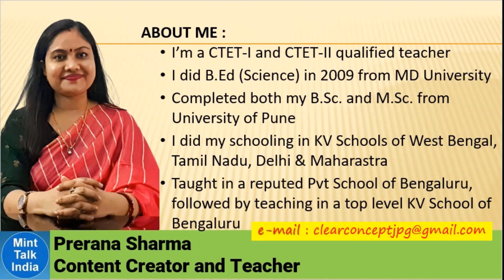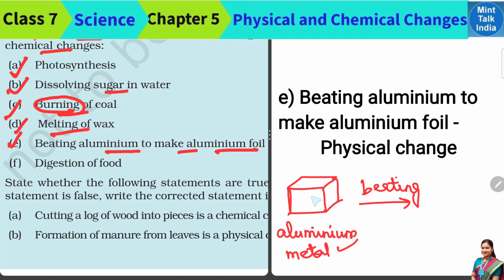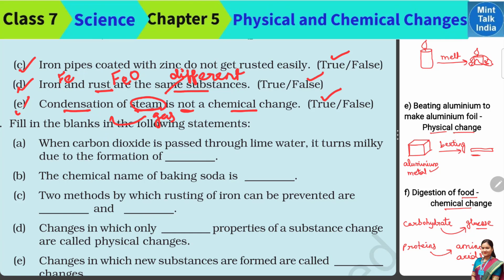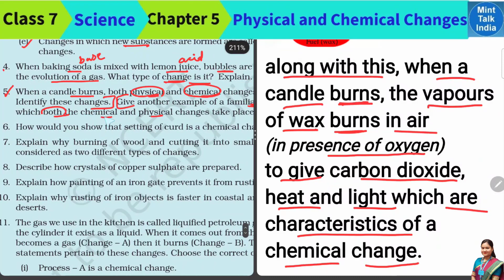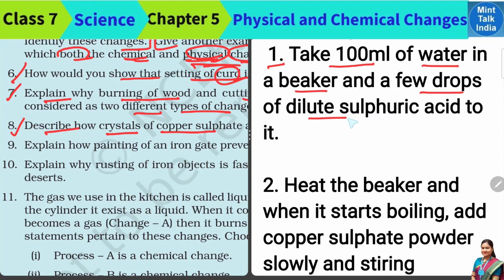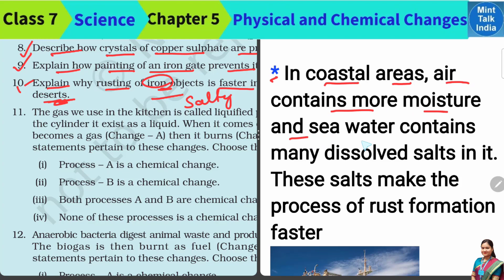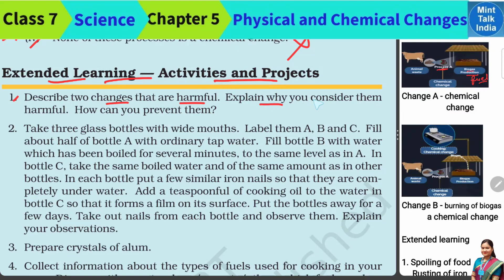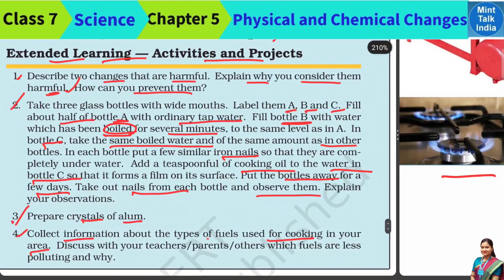Physical and Chemical Changes | Pt-7 | Solved Textbook Question Answers | Class 7 Science Chapter 5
Physical and Chemical Changes | Part 7 | Solved Textbook Question Answers | NCERT Class 7 Science Chapter 5 New Syllabus | NCERT Science Class 7 Chapter 5 NCERT CBSE

Welcome to our latest video on class7sciencechapter5 physicalandchemicalchanges in your favorite channel, minttalkindia ! This video on ncert class7science i.e Class 7 Science Chapter 5 topic Physical and Chemical Changes is the 7th part of my series on the chapter, where i will cover the textbook question answers, which will help our students and teachers in their learning and teaching the topic better.

People also ask for :
NCERT Class 7 Science Chapter 5 New Syllabus
What is physical and chemical changes Class 7 ?
What is a physical change Class 7 short answer ?
What is an example of both physical and chemical changes Class 7 ?
Which of these is a chemical change Class 7 ?
physical and chemical changes class 7 textbook pdf
Physical and chemical changes class 7 worksheet
physical and chemical changes class 7 notes
physical and chemical changes class 7 mcq
Physical and chemical changes class 7 solutions
Physical and chemical changes class 7 questions and answers
Physical and chemical changes class 7 pdf
physical and chemical changes class 7 ncert
physical and chemical changes notes class 7th
ncert science class 7 chapter 5 Physical and Chemical Changes